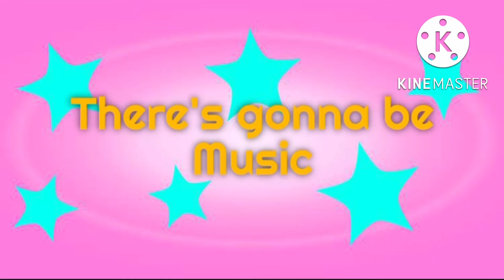The Magical Adventures of Tuster promo